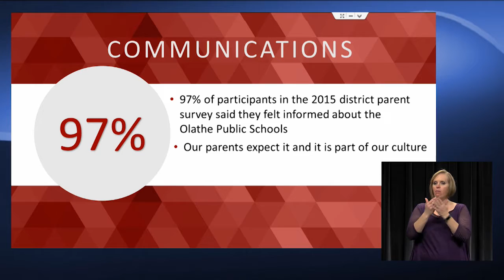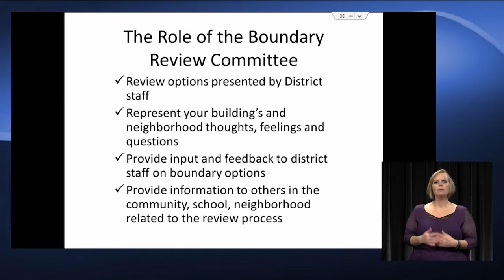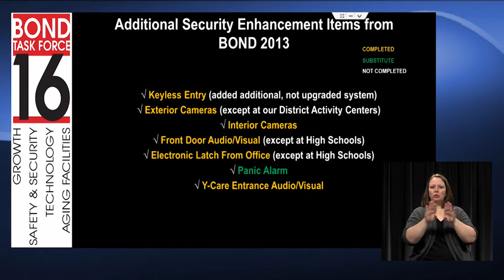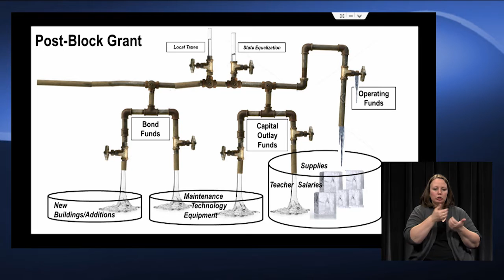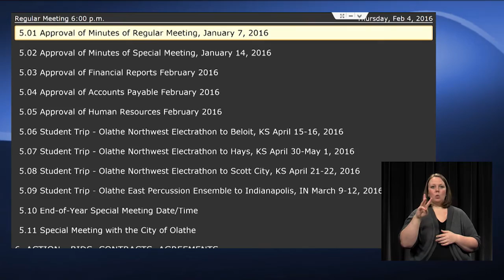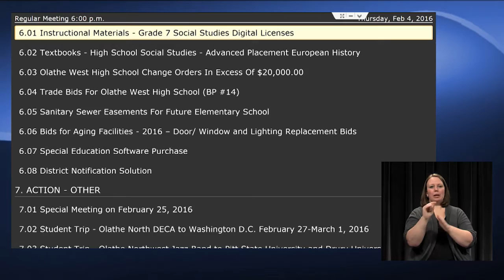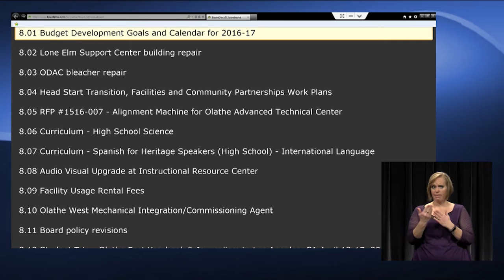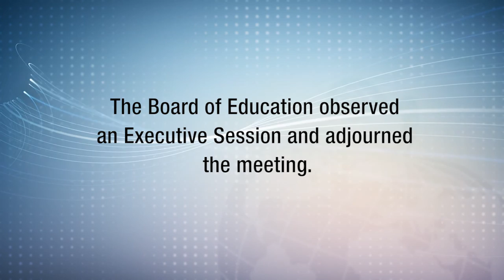February 2016 Olathe Public Schools Board of Education Meeting